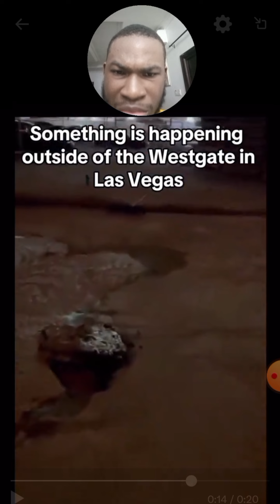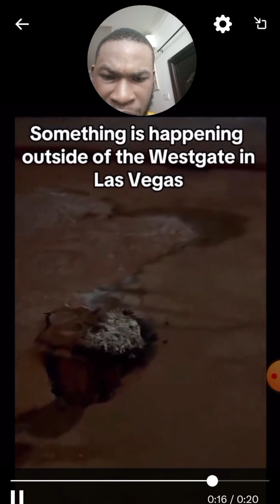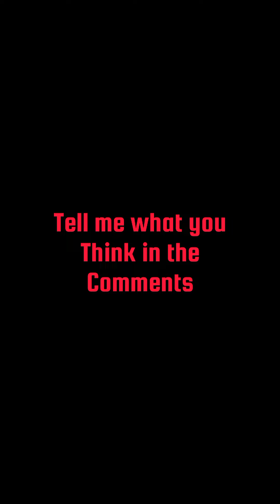More tunnels in Vegas....